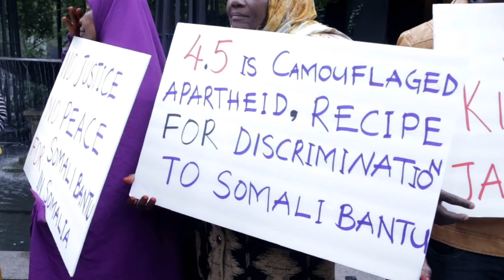Fariin Ku Socoto Kamila Abdi Oo Taariikhada Somali Bantu Ku Been Abuuratay.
Wariye Mukuy. Fariin Ku Socoto Gabar Somali Bantu Lagu Magacaabo Kamila Cabdi Oo Taariikhada Somali Bantu Ku Been Abuuratay.